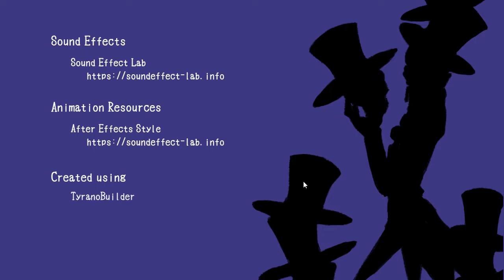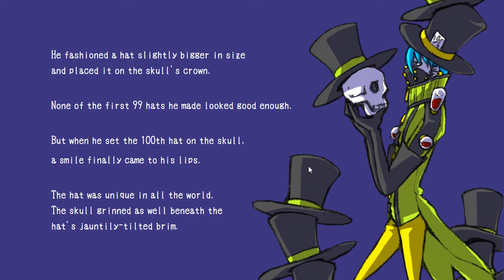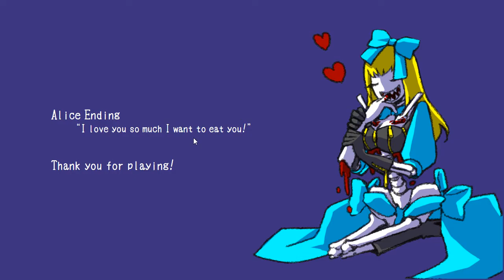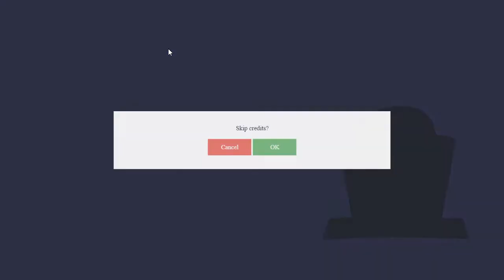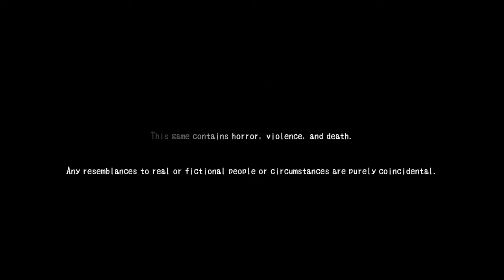[HUNGRY TEA PARTY] Play (Steam Free Game)